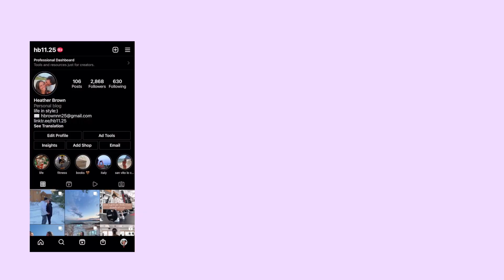Decor Shopping Time // Heather B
I'm so happy you're here to join the fam. This week, aside from working every day, I went shopping to grab a few things for our new cozy living room. I didn't have a TON of luck but I did get some good finds!
I have some good YouTube ideas coming up, as well as an exciting trip!

If you have any requests for videos, comment them down below.

* NO MUSIC IN THIS IS MY OWN *